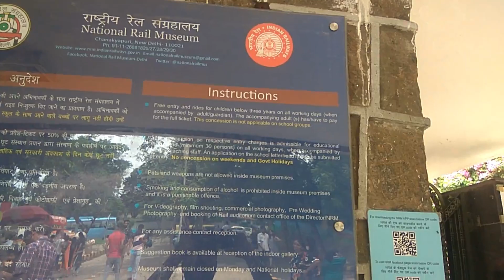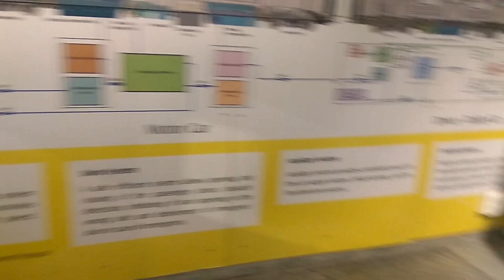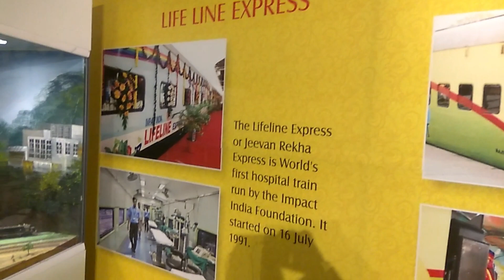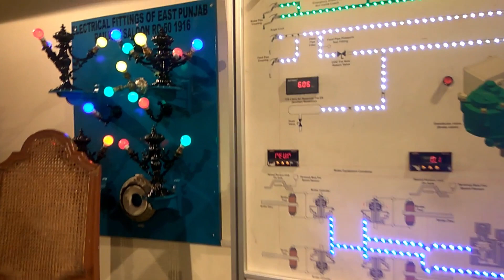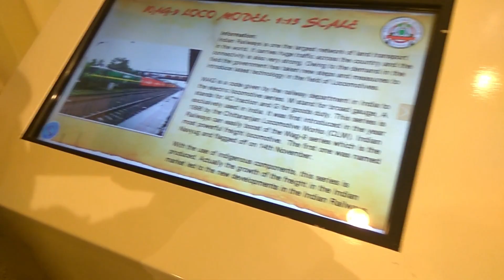Delhi National Rail Museum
How can you visit National Rail Muesum Delhi?

1. Take a Metro
2. Leave Metro to I.N.A
3. Take Auto from I.N.A Metro

Nearest Landmark (Bhutani Embassy)

Ticket Charges for National Rail Muesum Entry?

1.) Just For Visiting charge 100/-
2.) For Joy Train or Toy Train Ride Charge will be 200/- (Not Sure exactly)